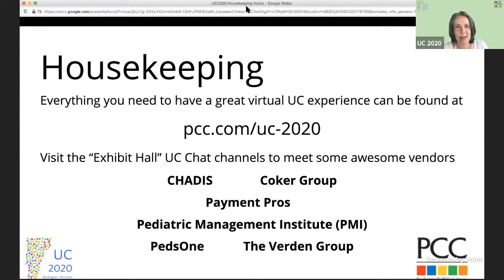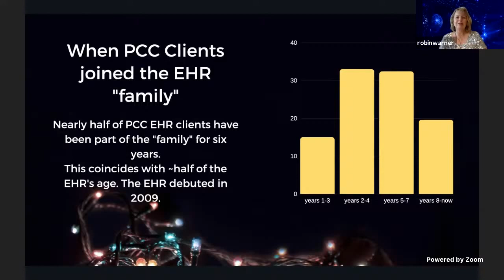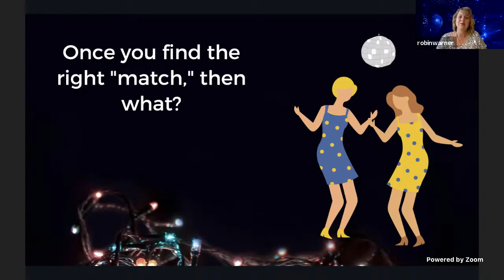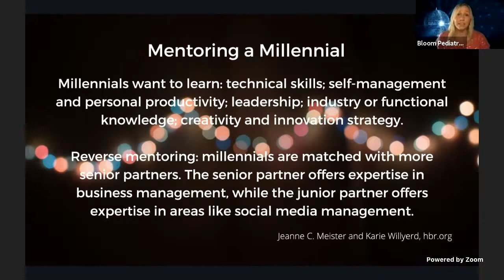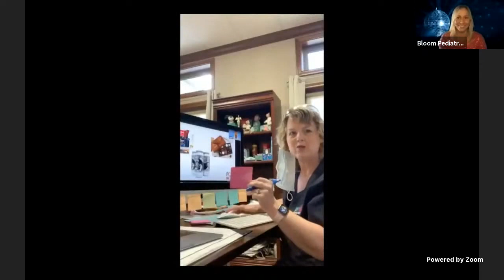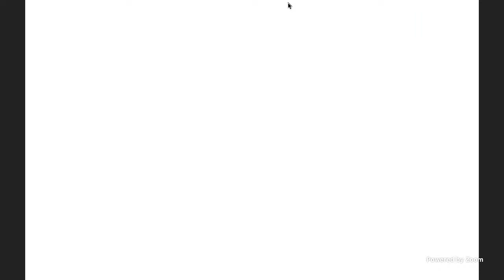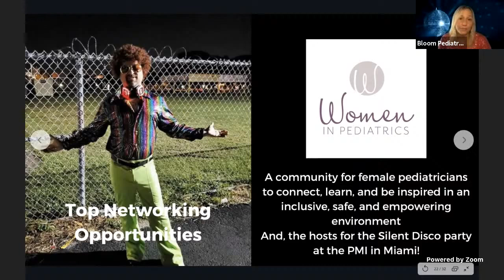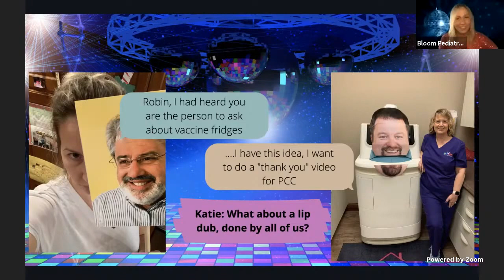Mentoring and Networking across the Miles during the Covid Pandemic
In this course, two physicians discuss networking and mentoring across the miles in the age of social distancing. There is currently a need for younger physicians, physicians leaving groups to open independent practices, and physicians stepping up to assume more responsibility in a practice to have a mentor. The need isn't limited to physicians. Practice managers and support staff also need mentors. Often, there is no one local to act in this capacity. Two physicians, in different locations, at different career stages, in different practice settings, will discuss what they have learned from each other, and how they actually have quite a bit in common, despite these differences. And, because of these differences, they have “enlightened” each other. The mentor-mentee relationship actually goes both ways. The Covid Pandemic has shown that distance is no longer an obstacle. We may be physically distanced, but we can be professionally and socially cohesive. In the end, we hope to empower other PCC clients to establish mentor-mentee relationships with other PCC clients. Together, we are stronger.

Presented by Robin Warner, M.D. and Katie Schafer, D.O.

Welcome to PCC's Virtual User's Conference of 2020